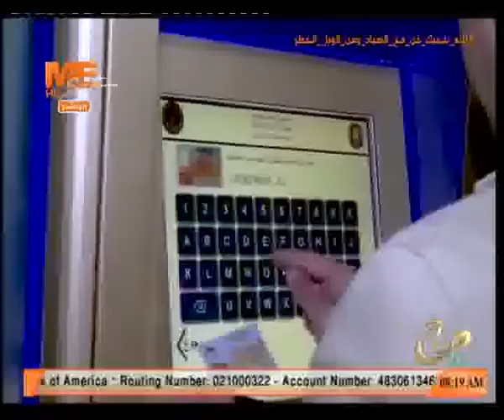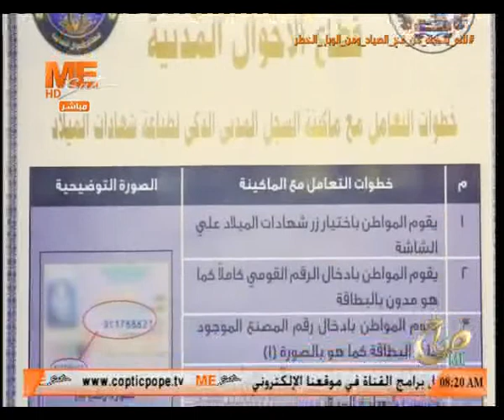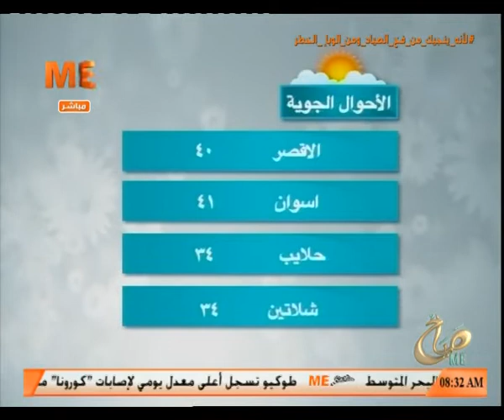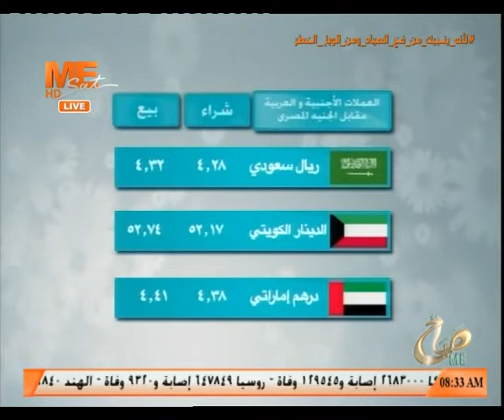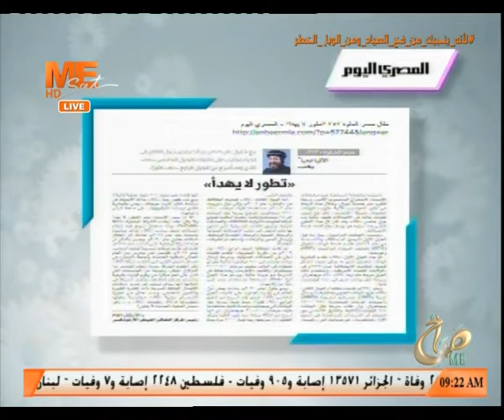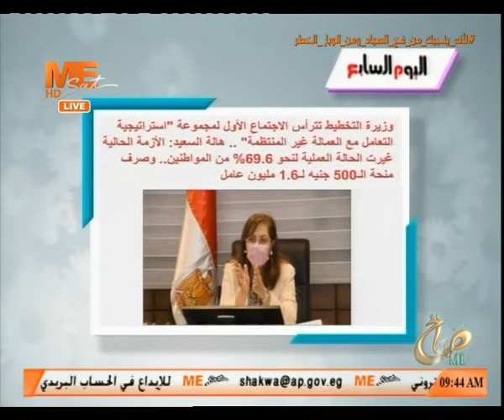صباح مي - حلقة الخميس 2 يوليو 2020 .. الحلقة الكاملة